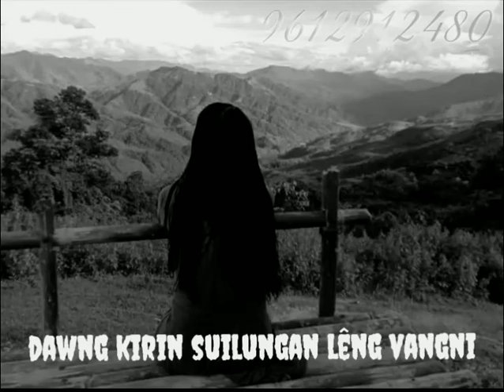Lalbieklien hla hlui parang ațuoi vanglai nihai..whatsapp status thar 2022..